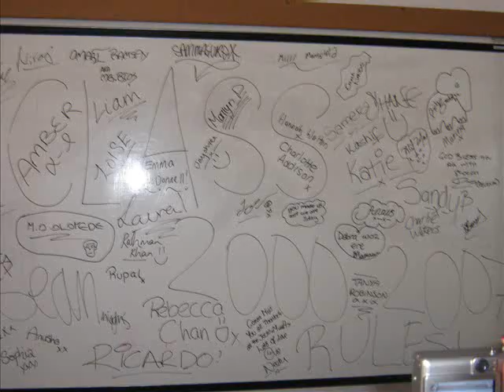Canon Palmer 2007 School Leavers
A short video with pictures of the last day at Canon Palmer Sixth Form 2007 and the Prom.